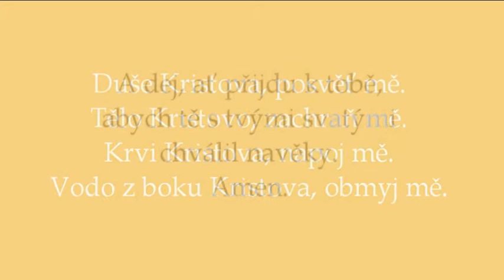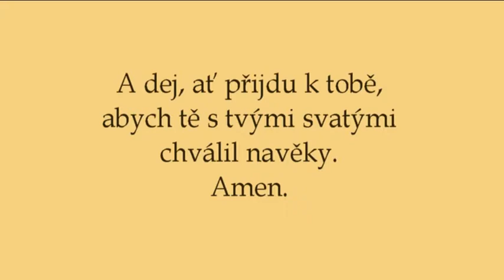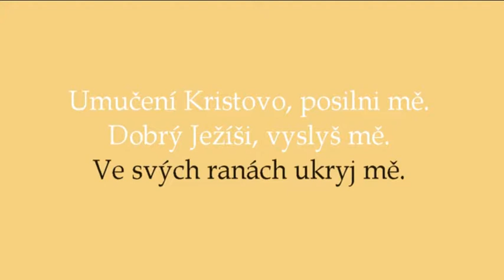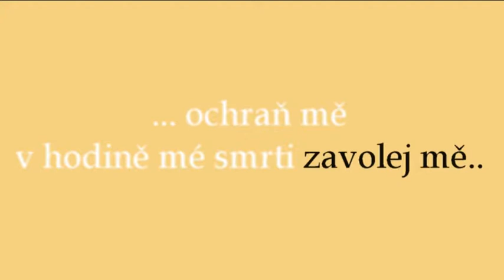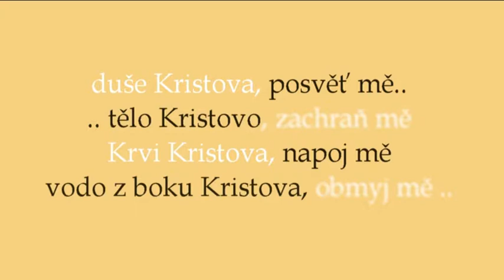Dominika Fusková, Štěpán Binar - Anima Christi (Duše Kristova), Marco Frisina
Dominika Fusková, soprán
Štěpán Binar, tenor

Březolupský chrámový sbor a orchestr
řídí Míla Provazníková

Koncert Březolupského chrámového sboru a orchestru v kostele Svaté Rodiny v Luhačovicích
12. srpna 2018